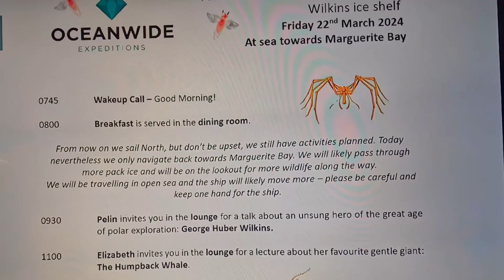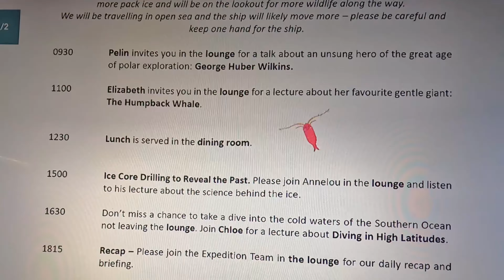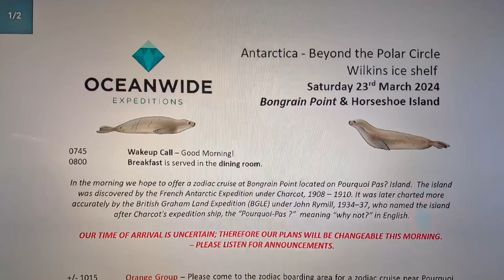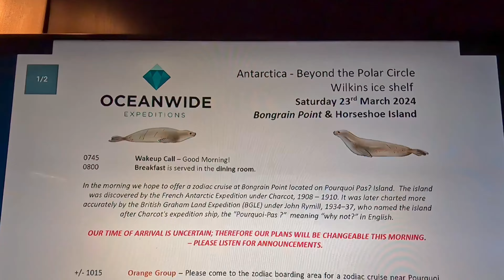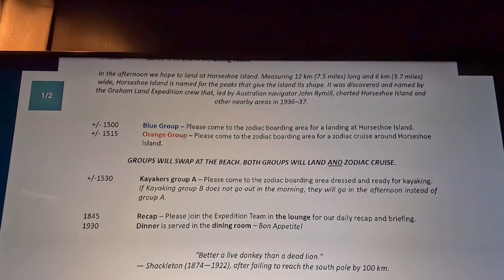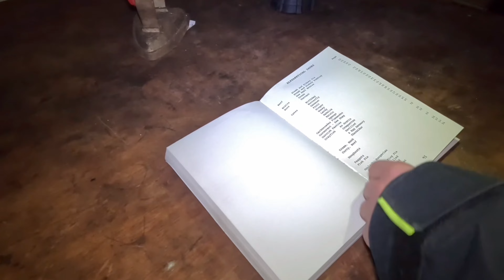Antarctica - Days 10 & 11 of our ultimate bucket list trip. Horseshoe Island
Day 10 started off with a bang as we were greeted by massive waves from the Bellinghausen Sea, which washed away our beloved Hondius snowman from the bow. Talk about a dramatic wake-up call!

Breakfast was a bit sparse as some folks couldn't stomach the ship's movements and opted to stay snug in their bunks. But for those of us with sea legs, we shuffled our way to the bridge to enjoy the fantastic sight of the waves washing over the ship’s bows.

In the lounge we were enlightened with tales of the charismatic ocean traveler, the humpback whale. Did you know they're the fifth largest whale? And the way they communicate, their social structures, and their epic migrations to Antarctica are just mind-blowing. Apparently, they chow down on a whopping 83% of their yearly calories during their Antarctic pit stop – kind of like how we're devouring meals onboard nonstop! And get this: they munch on 1.5 tons of krill a day, which is like us chomping down 17 cookies every minute for a full 24 hours. Talk about a hearty appetite!

With winds gusting at a wild 50 knots, the outside decks were off-limits for the morning, but that didn't stop the fulmars from swooping alongside the ship. As the sun broke through the clouds, two light-mantled albatrosses swooped by, joining the fulmars and Cape petrels already keeping us company.

In the lounge, Head Chef Ralf Barthel spilled the beans on the secrets behind his mouthwatering meals. Can you believe they make 10,035 meals in just 15 days for the 150 adventurers and 73 crew aboard the Hondius? That's 7000 eggs (2pp per day), 700 liters of milk, and 150 kg of dry rice!

With the ship plowing through strong winds and waves splashing over the decks, it was a thrilling end to an adventure-packed day aboard the MS Hondius. And you know what? Despite the rough seas, it was a beautiful day.

Day 11. After yesterday´s rough seas that made significant number of us very seasick, we all were relieved to wake up to smoother waters. As a reward for surviving a tough day, the new day also gifted us a wonderful sunrise. Rays of red, pink, and orange colors were reflecting on the mountains around us while we slowly sailed towards our morning destination, Horseshoe Island. This medium size island of Marguerite Bay takes its name due to its resemblance of a horseshoe and it is home of a historical hut (Base Y) of British Antarctic Survey. (BAS)

Around 10 am, we geared up and got ready to explore outside. We were aiming to do a split landing and zodiac cruise in Sally Cove, on the northern part of the island. Orange group went first ashore to visit the historical hut and stretch their legs after several days at the ship.

Even though we had seen three other historical huts on our voyage, it still was extremely interesting to visit Base Y. The BAS personnel who lived in this hut with their sled dogs from late fifties until mid-sixties conducted many important geographical research and surveying work.

The hut seemed quite a cozy space to live in with breathtaking views of the mountains of Pourquoi Pas Island in the background. It almost felt like they had never left. In the communication room we could read the notes they left for each other. Some of the food was untouched, perfectly preserved. It was like walking into someone’s house when they were not at home and wonder when they would return.

All around the island strange rocks with emerald color veins attracted our attention. Annelou, our Earth Science specialist explained to us that what we were looking at is malachite, a rarely found copper carbonate mineral.

Even though Sally Cove does not have any penguin colony, there still was many interesting wildlife to observe. Cruisers could enjoy the sights of many adult male fur seals, a Weddell Seal, several Blue-Eyed Shags and Skuas.

The shallow waters of the cove also hosted many large, grounded icebergs that offered impressive photo opportunities to photography lovers. After everyone completed their landing and zodiac cruise, we headed back to Hondius to enjoy our delicious lunch prepared by our galley team.

Afternoon plans had a slight change. Since the weather looked better than what we expected, our Expedition Leader and the bridge team decided to take us to the Gullet, this time to navigate narrow tickle channel from South to North.

Around 5 pm, we went out to the outer decks fully dressed to enjoy our sailing. We were slowly approaching the Gullet. The scenery around us was very impressive. Fast moving clouds created a dramatic impact on the high mountains. It was mesmerizing to see the huge walls of the glaciers that met the sea. We were out and about enjoying the traverse up until 7pm.

Around 8pm we were invited to dinner. Once more, Chef Ralf and his team put together a delicious buffet dinner for us. Another unforgettable day in paradise ended with a screening of a movie, Happy Feet 2. We highly recommend it!